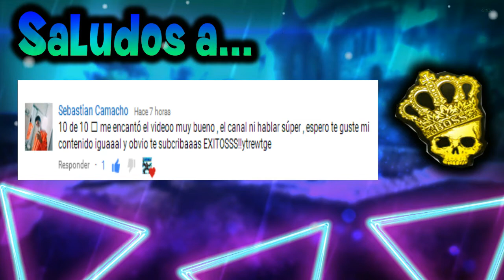Guantes Arid! [SPORT GLOVES ARID FOR CS 1.6] _ _- GamePlay | Dante737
Eyyyyy! Good morning, we are here in a new video ... I hope you like it if it is so!
Here at The Video Colleagues! See You in The Next Colleagues Adiosssss; D

__ --- __ --- __ --- __ Channels Friends in the Video __ --- __ --- __ --- __ --- __

__ --- __ --- __ --- __ Pages and Social Networks __ --- __ --- __ --- __ --- __